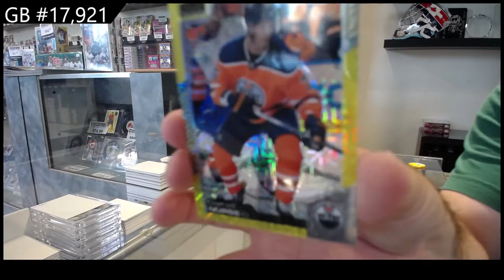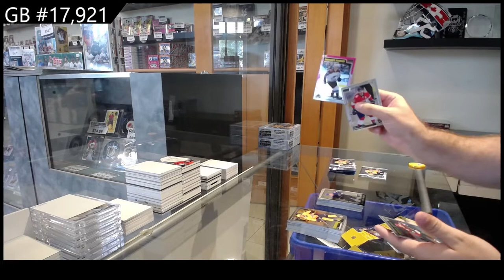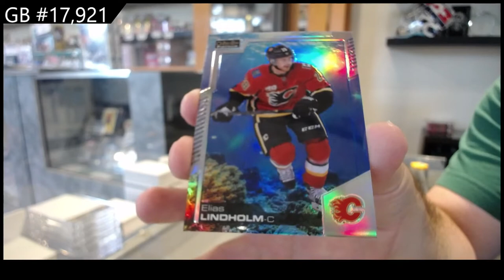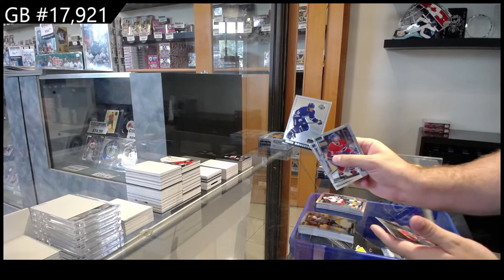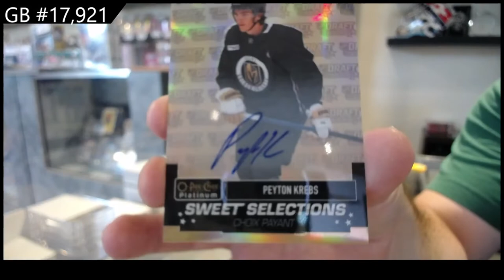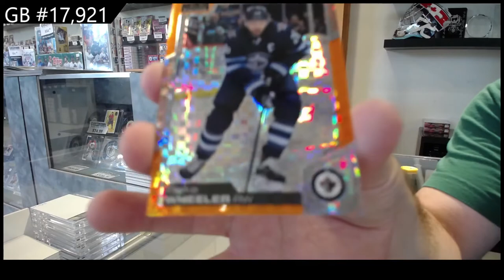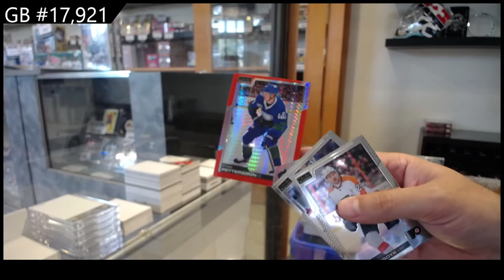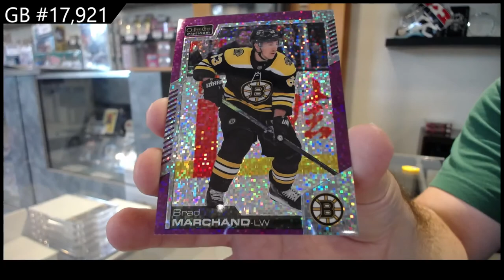20-21 Upper Deck OPC Platinum Hockey 3 Box Break - C&C GB #17,921